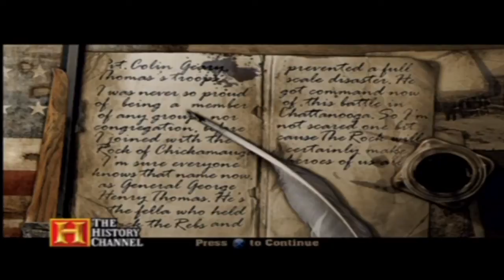Let's Play - Civil War: A Nation Divided - Episode 3